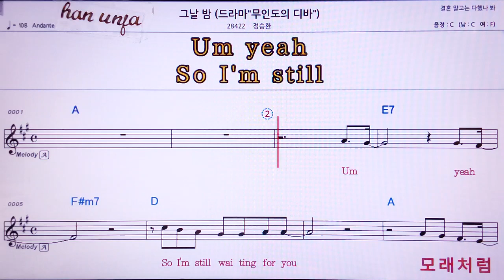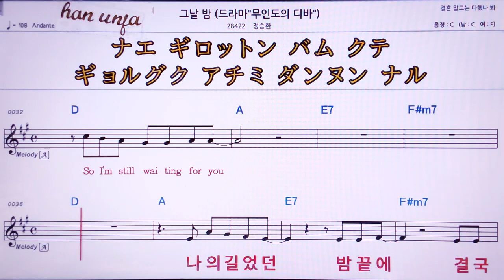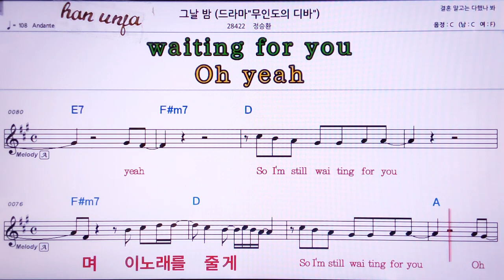💖그날밤/정승환 👍MR,유투브 노래방, 가라오케, 악보, 코드, 가사 ,Karaoke,반주